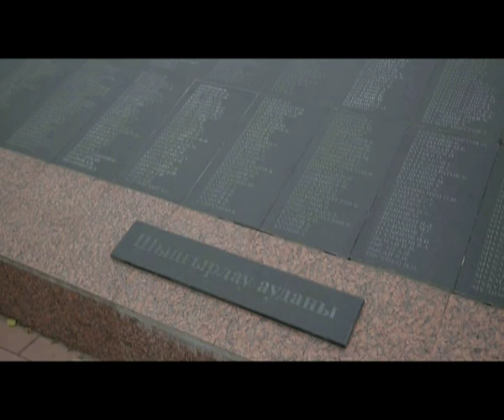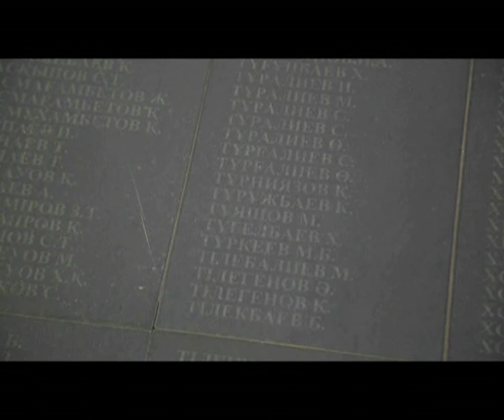"Доброе утро" (27.10.2016)